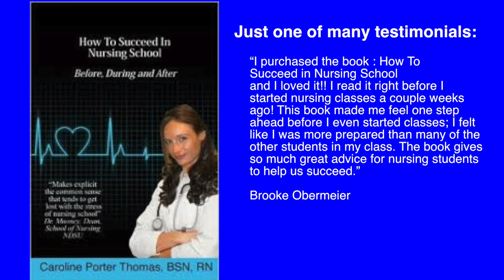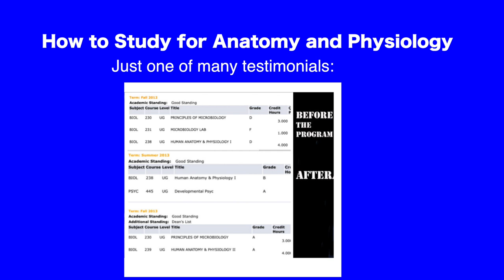Failures and Comebacks as a Nurse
One thing that really makes me happy is when I see someone who I thought had given up on life make a comeback. I see this in the hospital with patients, amongst celebrities and of course I have done this myself. Failed hard and comeback harder. Actually when I have made a big mistake, I don’t try to argue it anymore. I know that if I try to argue my reasoning for what I did… if it was the wrong thing, then I will not learn the lesion.
I know deep down that this is not the first mistake I will make and certainly will not be my last. However, to properly learn the lesson, I need to accept my mistakes and move on.
I hope you enjoyed this message!
See you next Monday!